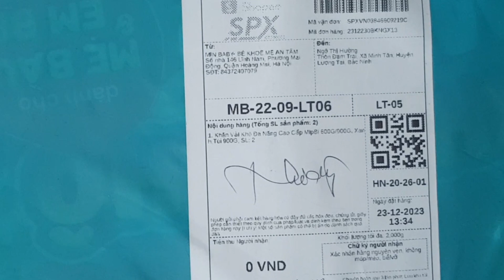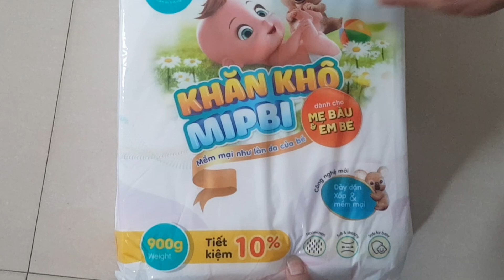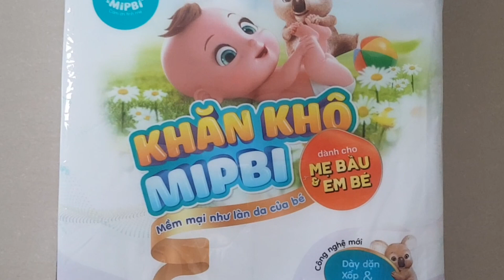Lựa chọn sản phẩm KHĂN KHÔ ĐA NĂNG dành cho bé GẠO | NGÔ BÌNH AN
✅  Cả nhà hãy ấn nút ĐĂNG KÝ để ủng hộ mình ra thêm nhiều video hay hơn nữa nhé.